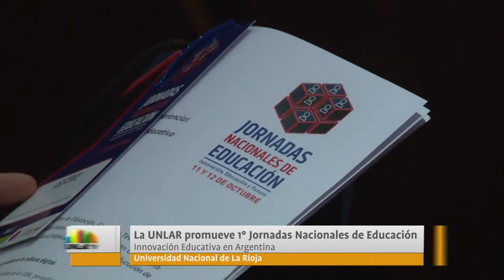La UNLAR promueve 1ras Jornadas Nacionales de Educación- Juan Luna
Debaten sobre innovación educativa, en el marco de las 1° Jornadas Nacionales de Educación que fueron organizadas por la UNLaR,  el Ministerio de Educación  y la UNIPE. Te mostramos las reflexiones de lxs principales referentes que participaron.